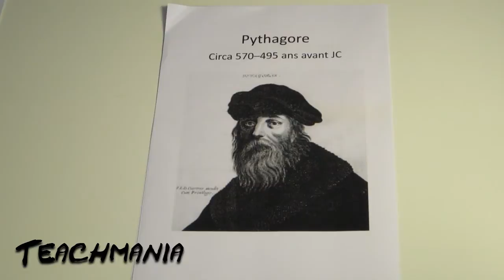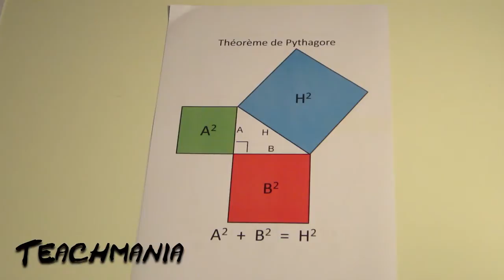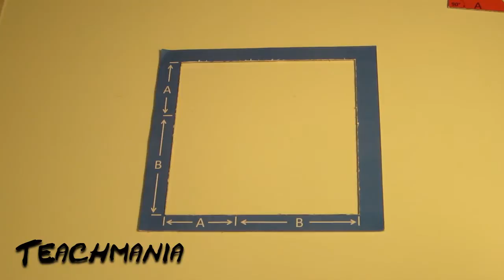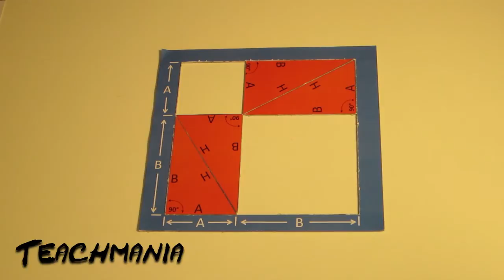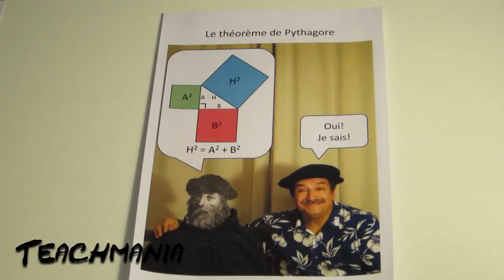Le théorème de Pythagore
Cette vidéo explique le théorème de Pythagore et présente une preuve graphique du théorème.

This video explains the Pythagorean Theorem and presents a graphical proof of the theorem.